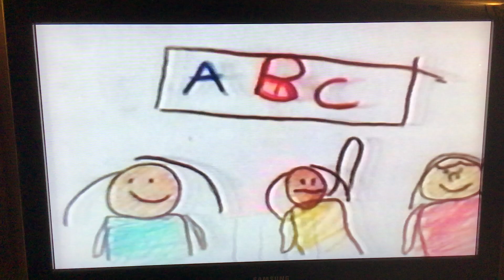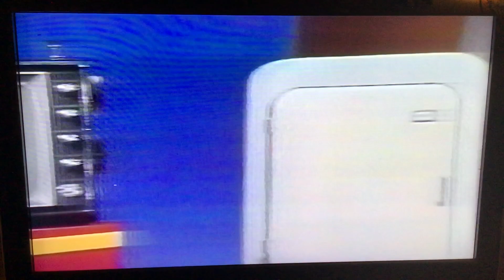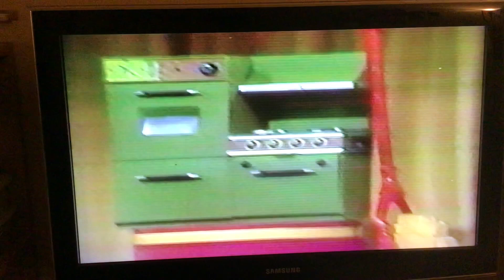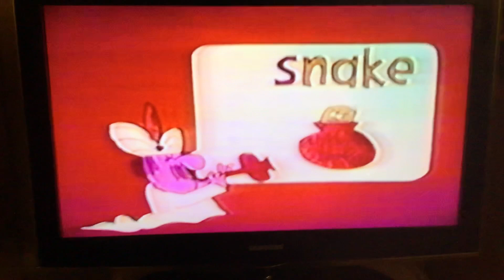Sesame Street’s “Magic Banana Episode: PART 6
A rap about school, a bit of awesome hand-drawn skit about a man and his dog, a singing snake, and a game-show contestant that CLEARLY had too much coffee.😂😂😂